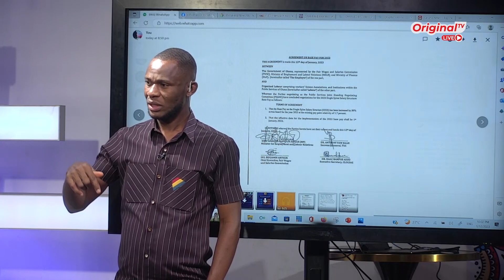DISCUSSING NOW: Individual Bond Holders set to sue Gov't over Domestic Debt Exchange | Amanyosem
DISCUSSING NOW: Individual Bond Holders set to sue Govt over Domestic Debt Exchange | Amanyosem